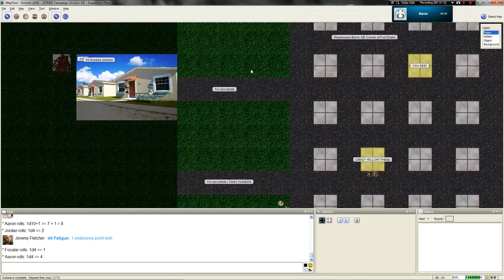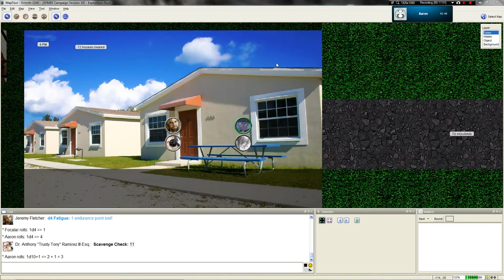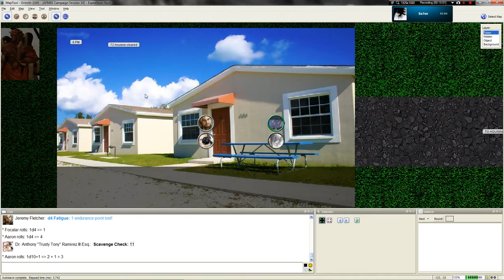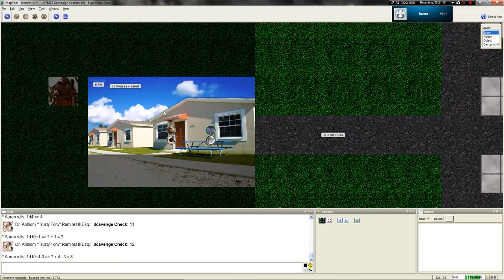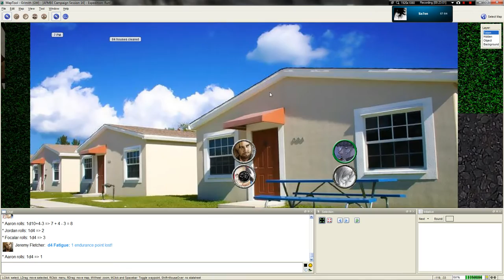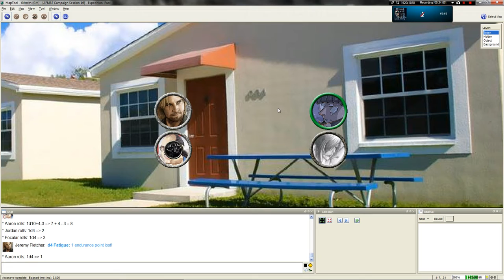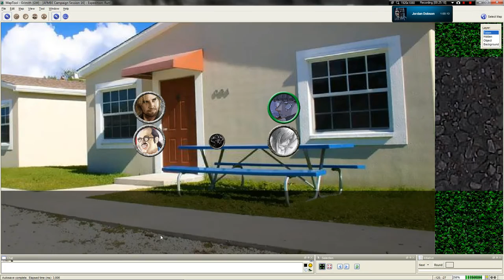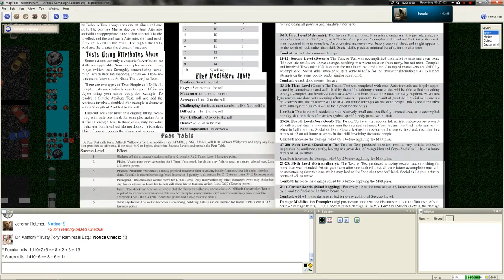LGWI - AFMBE Chapter 16, Part 2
SOP: I will quickly make the rest of this session's videos public, albeit without notifying subscribers. You can check my channel or click the playlist link to see the vids:

We're using MapTool version 1.3.b87 here for the sake of convenience as I did with my VtM game last year. MapTool is a free Java-based program.

The Participants
Grimith - The Zombie Master
Aaron - Eugene "Potman" MacGannigan